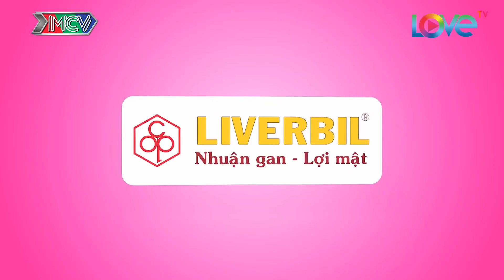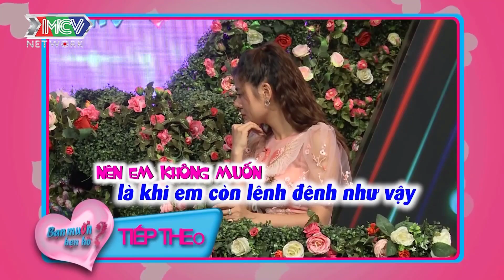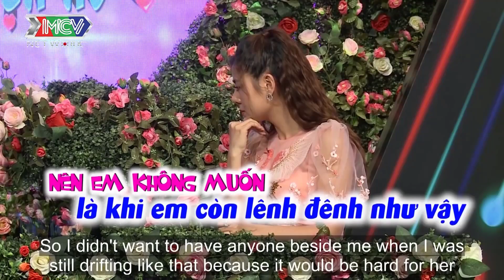Chàng Trai Hứa Cho Nàng Thử Cảm Giác "VƯỢT RÀO" Ngay Sau Khi Hẹn Hò Khiến Cả Trường Quay Cười Bể Mồm